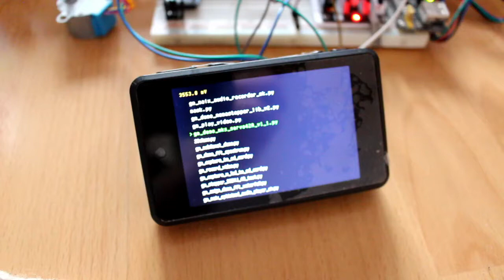Clint 3D printer/toolchanger 1st run on batteries